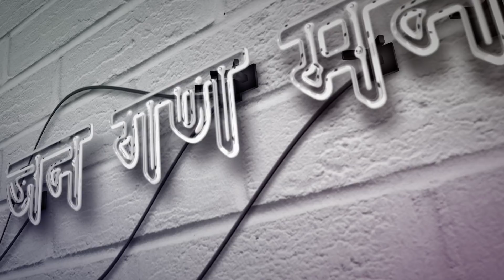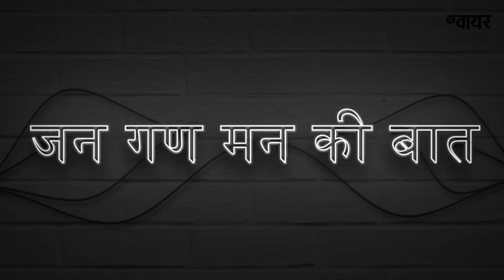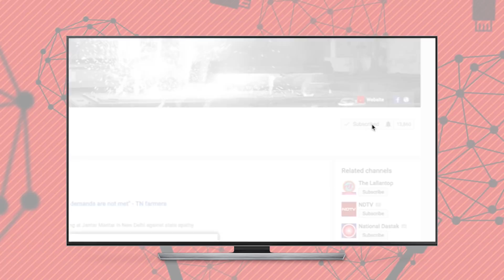Jan Gan Man Ki Baat, Episode 266: Modi's Foreign Policy and Centralisation of Power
जन गण मन की बात की 266वीं कड़ी में विनोद दुआ प्रधानमंत्री नरेंद्र मोदी की विदेश नीति और मोदी सरकार में सत्ता के केंद्रीकरण पर चर्चा कर रहे हैं.